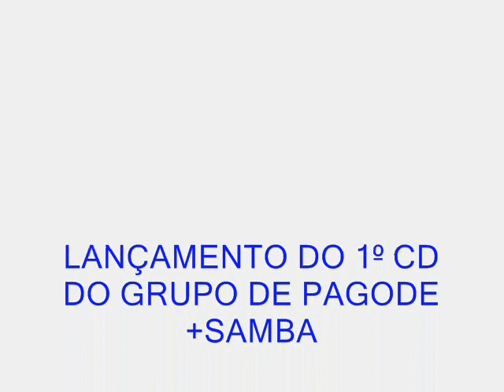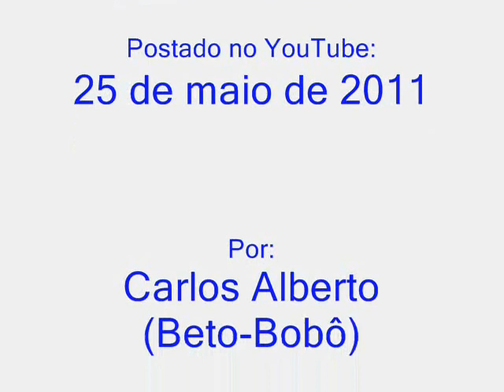BAGAÇO FUTEBOL CLUBE (CD +Samba) Dedê Parte 1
Lançamento do primeiro CD do Grupo +Samba.